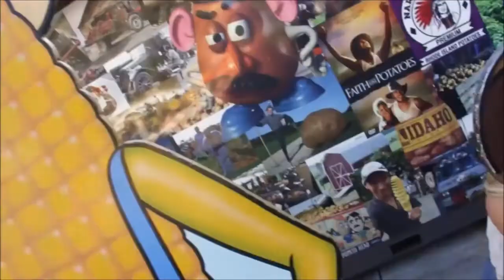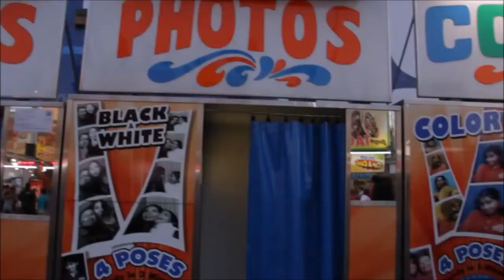Andrey Keyton, Sharapov feat. Stepanov - Fresh (RoelBeat Remix) [Video Edit]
Andrey Keyton, Sharapov feat. Stepanov - Fresh (RoelBeat Remix)

Deep House Touch is created to promote and support the already well-known as well as beginning their career talented artists, (musicians/labels, composers, producers, photographers/filmmakers)